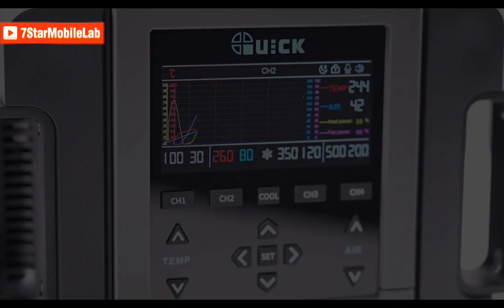The QUICK 861 Pro-SMD Rework Station is a high-performance hot air rework station Voice Control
QUICK 861 Pro Smart Hot Air Desoldering Station BGA SMD Rework Station Voice Control Smart PID Heat Gun Desoldering Repair Tool

The QUICK 861 Pro-SMD Rework Station is a high-performance hot air rework station designed for soldering and desoldering surface-mount devices (SMD). It's widely used in electronics repair, assembly, and rework applications

* Temperature Range: 100°C to 500°C (212°F to 932°F)

* Temperature Stability: ±2°C

* Airflow Rate: 1 - 120 liters/min

* Noise Level:  45dB

* Display Type: Digital LCD

* Programmable Channels: Three programmable temperature and airflow settings

* Safety Features: ESD-safe design and automatic sleep mode

* Three programmable temperature and airflow channels

* Automatic sleep mode

* ESD-safe design

Key Features

High Power: The QUICK 861 Pro features a powerful 1000W heating element, providing rapid heating and high thermal recovery.
Digital Control: It comes with a digital display and microprocessor-controlled temperature regulation, ensuring precise and stable temperature control.
Airflow Adjustment: The station offers adjustable airflow, with a maximum airflow rate of 120 liters per minute, suitable for different types of components and soldering/desoldering tasks.
Three Programmable Channels: Users can save and recall three sets of temperature and airflow settings, allowing for quick switching between different tasks.
Automatic Sleep Mode: The station features an automatic sleep function to prolong the heater's life and reduce energy consumption. The sleep mode is activated when the handpiece is placed on the holder.
Safety Features: Includes ESD-safe design to protect sensitive electronic components from electrostatic discharge.

Applications

* SMD Soldering and Desoldering: Ideal for removing and replacing SMD components like SOIC, QFP, PLCC, and BGA.
* PCB Repairs: Useful for repairing printed circuit boards (PCBs) by reworking faulty or damaged components.
* Heat Shrink Tubing: This can be used to apply heat to shrink tubing and other heat-activated materials.
* General Electronics Rework: Suitable for a wide range of electronics assembly and rework tasks requiring precise temperature control and airflow.

Accessories

* Nozzles: Various nozzles are available for different types of SMD components and specific applications.
* Handpiece Holder: Comes with a sturdy holder for the hot air handpiece, which also activates the sleep mode.